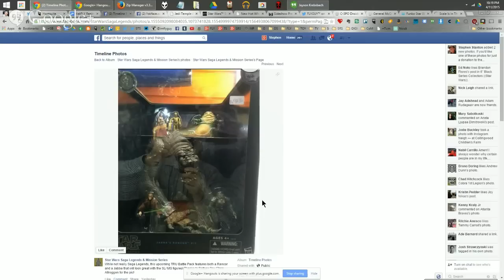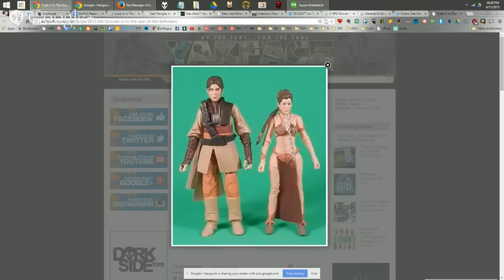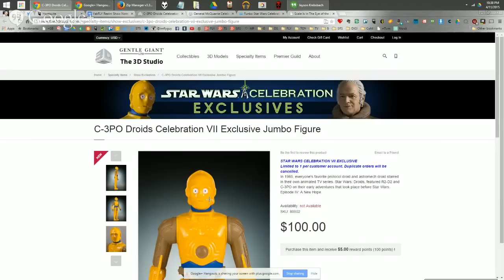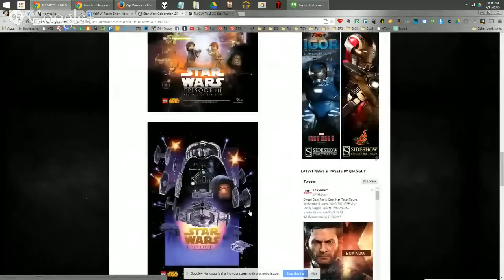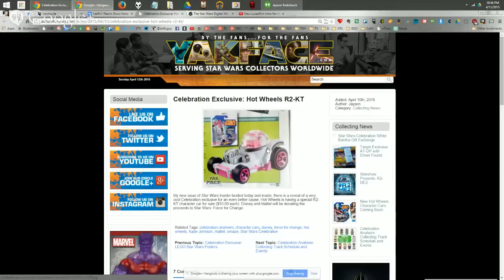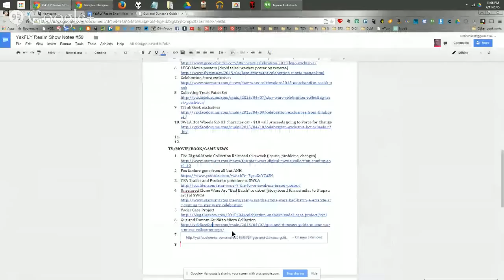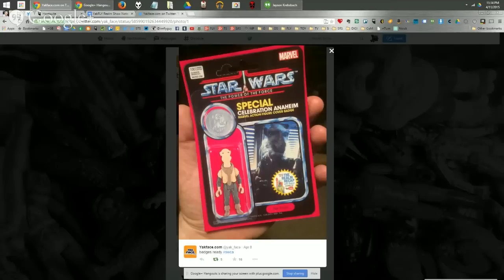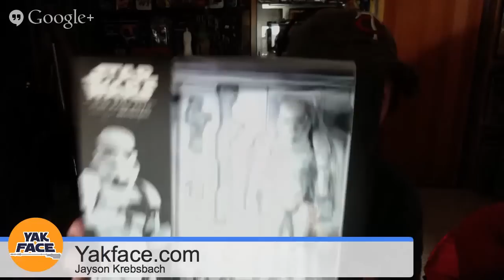The Realm Recap Episode #59. A Weekly Star Wars Podcast By FLYGUY & YakFace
SHOW NOTES:
TOY/COLLECTIBLES/CUSTOM NEWS

HASBRO/KENNER/VINTAGE

Long rumored TRU Jabba’s Rancor Pit revealed on Facebook

Sideshow/Hot Toys/Statues

OTHER/CUSTOMS

CELEBRATION EXCLUSIVES

FUNKO Hikari figures Patina Black Wash Fett, Greedo, Icey Stormtrooper, Star Clone
LEGO Movie posters (droid tales preview poster on reverse)
SWCA Hot Wheels R2-KT character car - $10 - all proceeds going to Force for Change

TV/MOVIE/BOOK/GAME NEWS

The Digital Movie Collection Released this week (issues, problems, changes)
Unrelased Clone Wars Arc “Bad Batch” to debut (storyboard form similar to Utapau arc) at SWCA
There another…. Star Wars #4 Boba Fett Action Figure Cover Variant
(BIY #6 now also at Midtown.#5 not yet available.
 Princess Leia Leads Marvel to take top 9 in sale for March

Follow FLYGUY on these channels for starwars toy reviews, podcasts and news
Check Out The Best Star Wars Toy Photography At The YakFace Toyguide